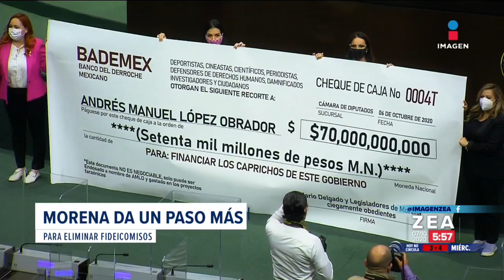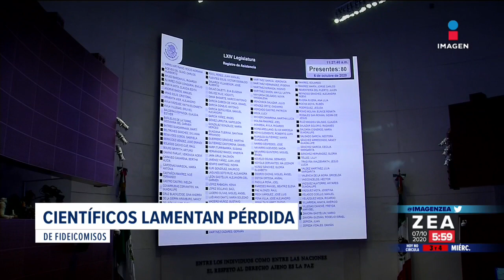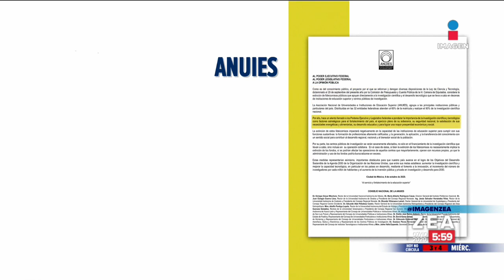Diputados aprueban en lo general la desaparición de 109 fideicomisos | Noticias con Francisco Zea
Morena dio un paso para la extinción de 109 fideicomisos que representan más de 68 mil mdp para el gobierno de LópezObrador, el partido y sus aliados aprobaron en lo general su desaparición.